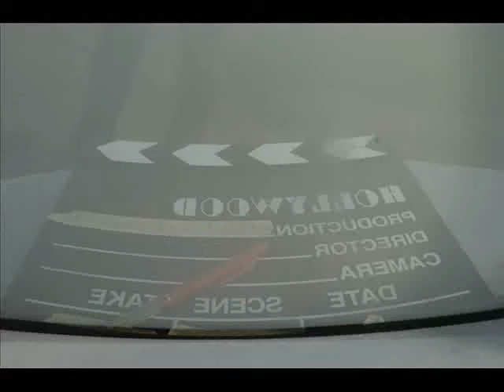cruiser bag kameraet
musikvideo bag kameraet